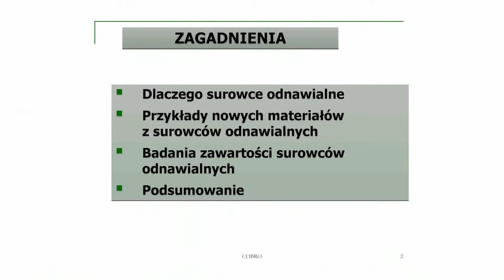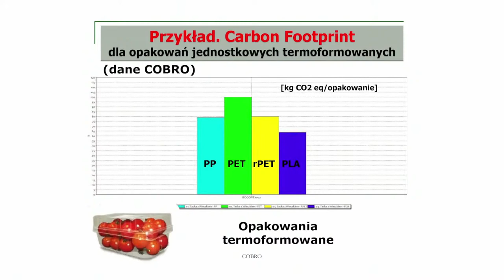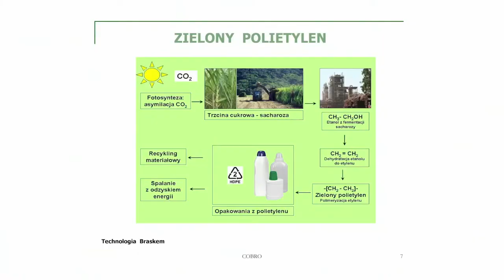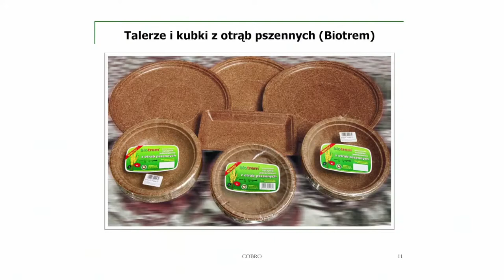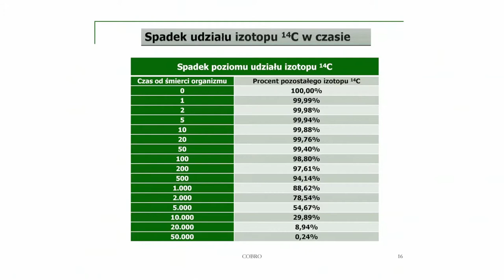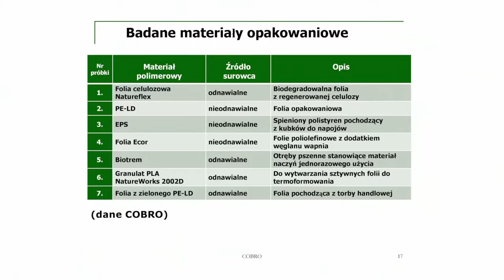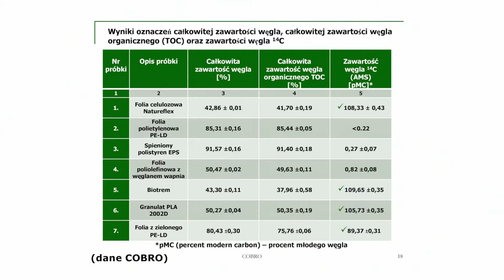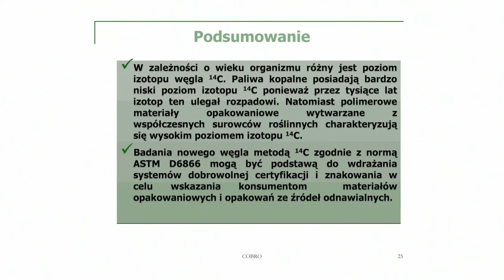Hanna Zakowska Packaging from Renewable Resources -- Evaluation of Biobased Content